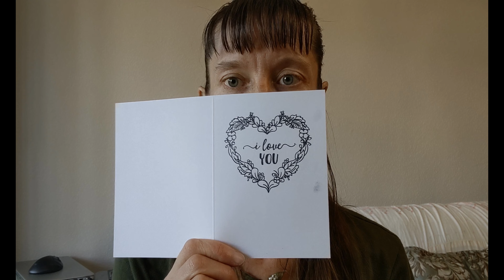Coloring "I Love You" Heart Wreath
This is a follow-up video to my "Color-Your-Own Valentine's Day Card" video. In this video, I color this card for you so that you have a starting point for coloring your own card. Uncolored cards are available in my Etsy shop for $2.50 (+ shipping)